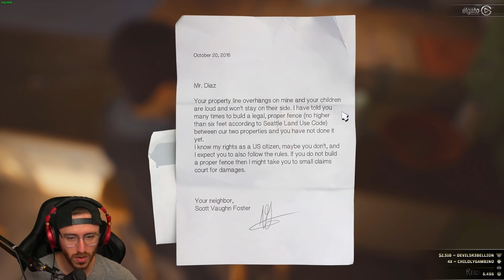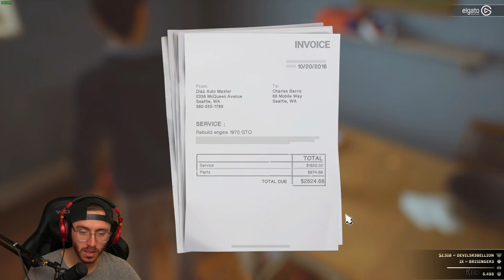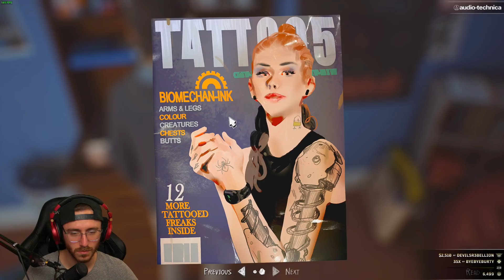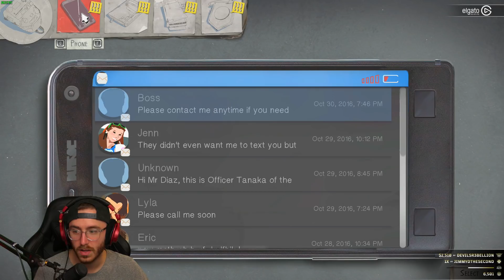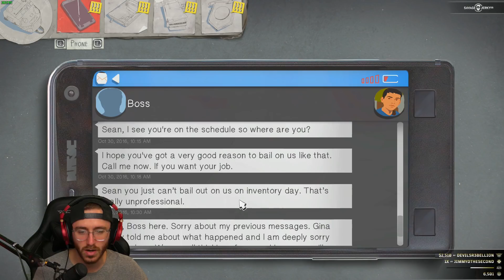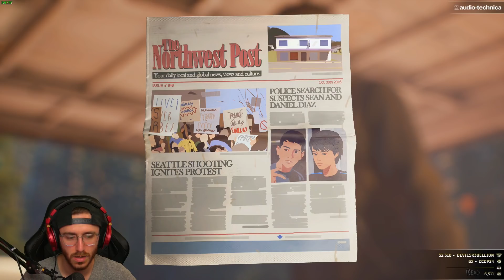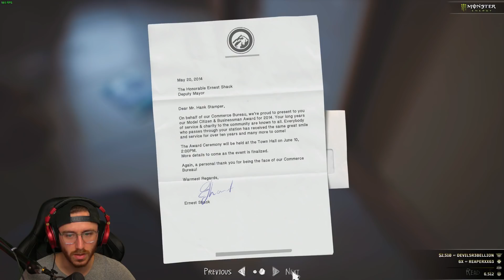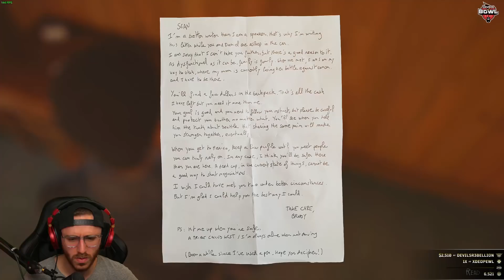Life is Strange 2 - FULL Episode 1 "ROADS" Gameplay Walkthrough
GoldGlove Plays Life is Strange 2 - FULL Episode 1 ROADS Gameplay Walkthrough

Title: Paradigm (feat. Karra) - Bad Computer